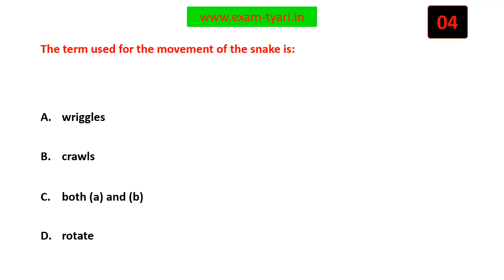The term used for the movement of the snake is _________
English- NCERT Class 7 MCQ - Poem: Garden Snake